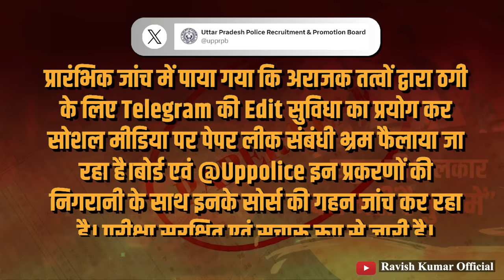दम नहीं है तुम में: राहुल गांधी | Rahul in Uttar Pradesh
जिस तरह से राहुल गांधी ने प्रतापगढ़ में युवाओं से कहा, युवाओं के साथ-साथ उस 73 प्रतिशत आबादी से कहा जिसके हक का सवाल वे उठा रहे हैं, उससे यही लगता है कि यूपी से राहुल को खास उम्मीद नहीं है। जनता को जिस तरह से उन्होंने चुनौती दी है, ऐसी ललकारों से यूपी की राजनीति अब सुन्न हो चुकी है। राहुल ने पूरे दम से युवाओं को चुनौती दी कि अगर आपको अपने मुद्दे में यकीन है, बदलाव चाहते हैं तो मोबाइल और धर्म के असर से बाहर आइये, थोड़ा दम दिखाइये जो आपमें नहीं है। उत्तर प्रदेश की अपनी सभाओं में राहुल काफ़ी आक्रामक नज़र आ रहे हैं। यूपी की राजनीति में कांग्रेस को ज़मीन नहीं मिल रही है। वह तमाम मुद्दों पर जनता के साथ आती है और मतदान केंद्र पर जनता कांग्रेस के साथ नहीं जाती है। इस बीच यूपी में राहुल की यात्रा समाप्ति पर है मगर समाजवादी पार्टी से गठबंधन का एलान नहीं हो सका।